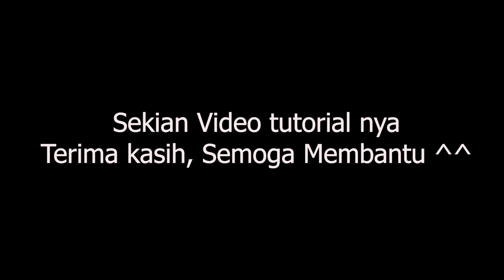Tutorial merakit nakas simpel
Semoga membantu ^.^